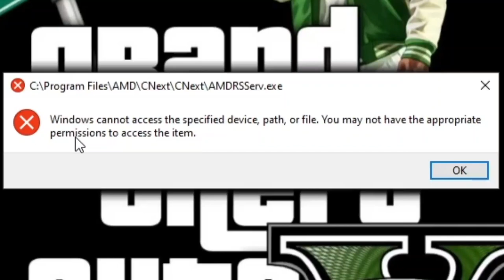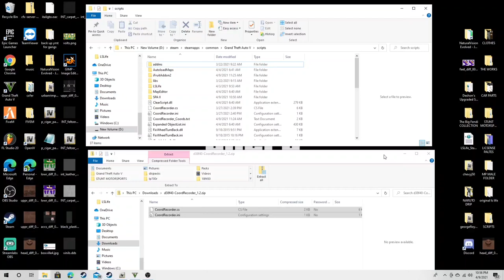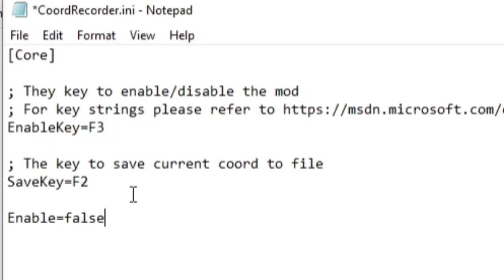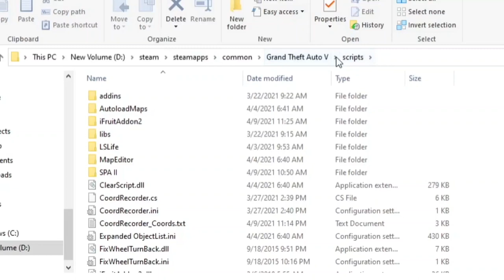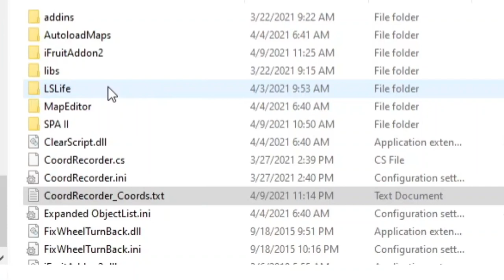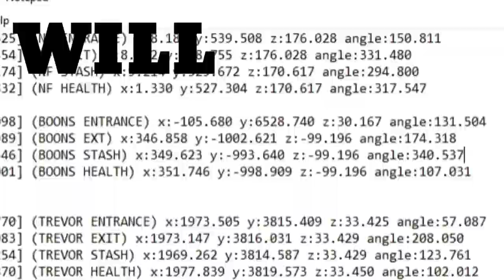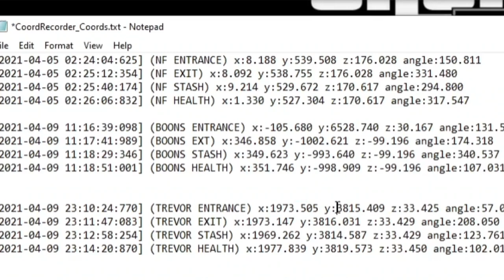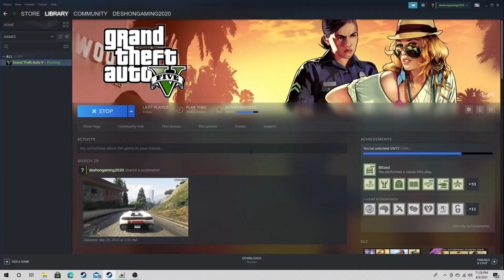HOW TO MAKE YOUR OWN STASH HOUSES || TUTORIAL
WHAT'S UP GANG! I'm back again with another one! Today I'm showing you guys how to MAKE YOUR OWN STASH HOUSES for LS LIFE!!!